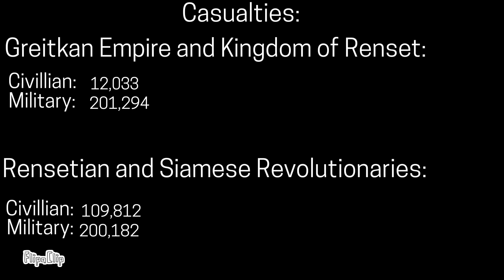Viewers War minisode: The Rensetian Rebelion